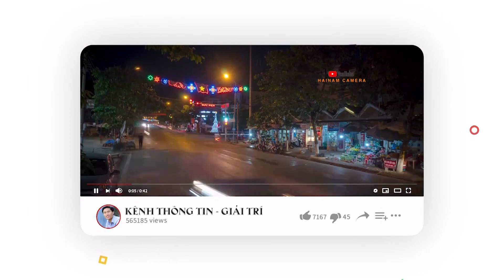Xuân đã về - Thái Thùy Linh cùng con gái tại Hua Tạt Vân Hồ Sơn La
► Địa chỉ: Số 367 tiểu khu 10, thị trấn Mộc Châu, Mộc Châu, Sơn La